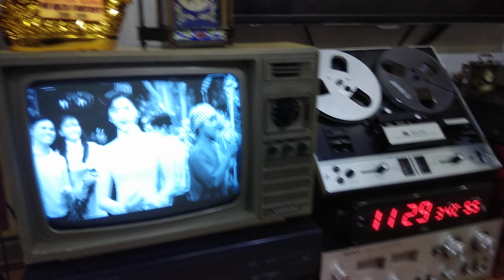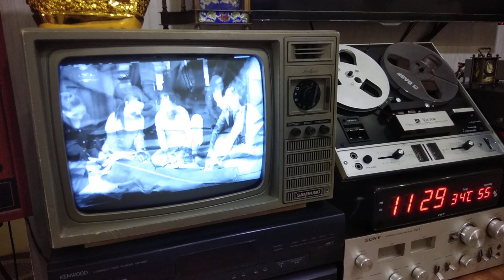Lâu lâu ko bật e tivi thập niên 80 test cho các cụ xem, e nó vẫn hoàn hảo